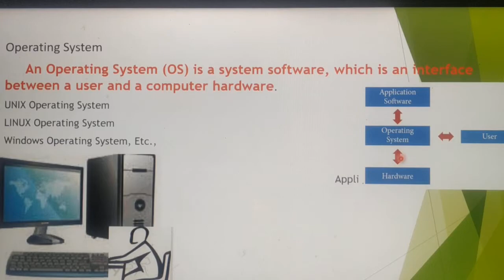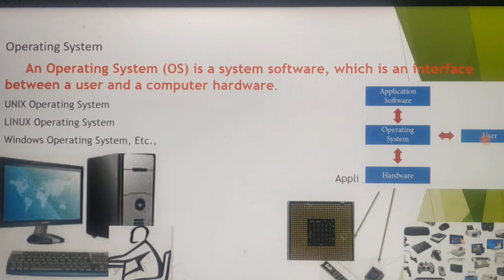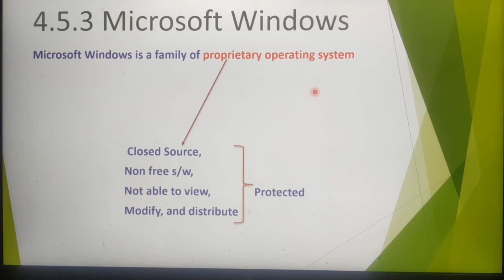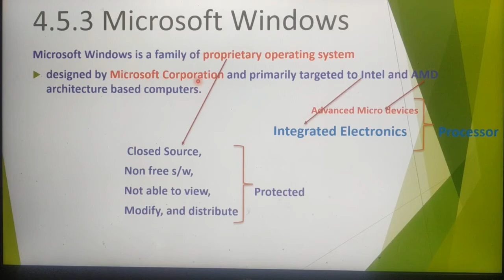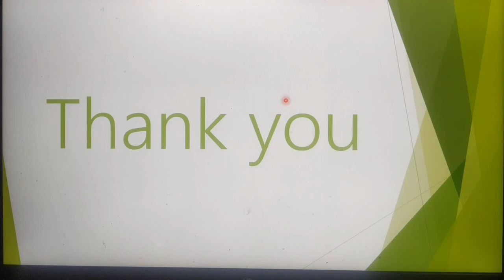Microsoft Windows operating system, Prominent operating system, in Tamil, part 10, Chapter 4.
Unit 1, Fundamentals of computers, 11 th standard computer science, Common time Computer Applications, Based on New Syllabus, Tamil Nadu State Board Syllabus, Jaya Mabel Rani/ AP.